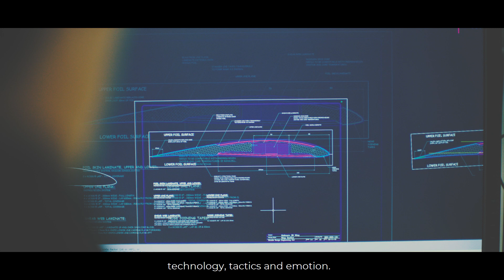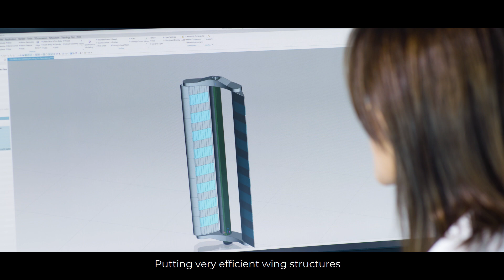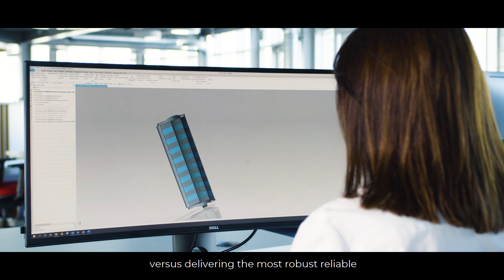Racing to Cut Carbon: Using wind propulsion to reduce CO2 emissions from shipping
Cargill and BAR Technologies combine world-class yacht racing design and technology using wind propulsion to reduce carbon emissions

Sport, technology, ambition and scale: a unique and winning collaboration that reduces CO2 emissions by 30% from commercial shipping.